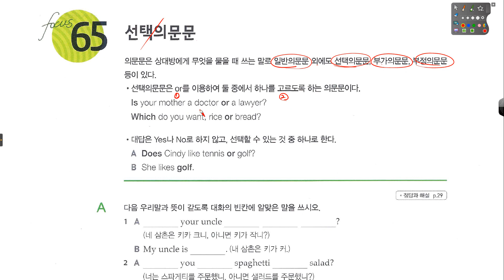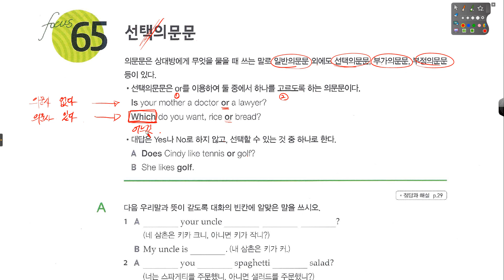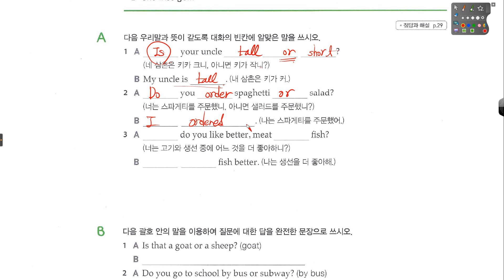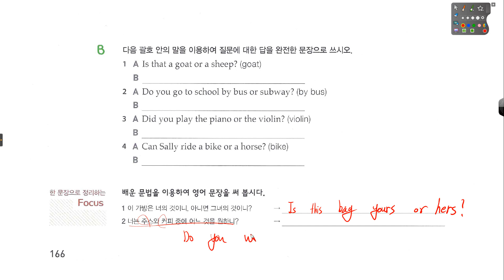왕 기초문법 레벨1, 65강 선택의문문